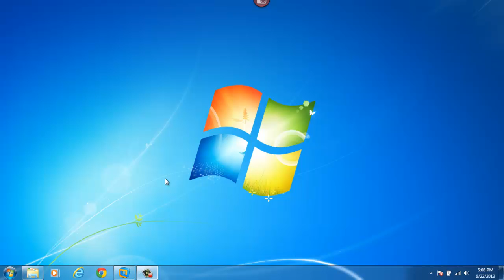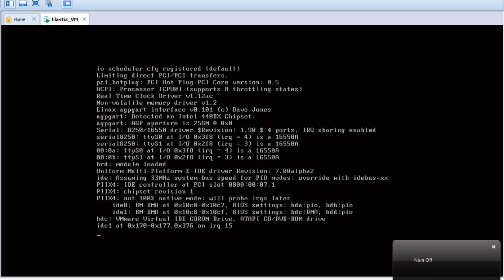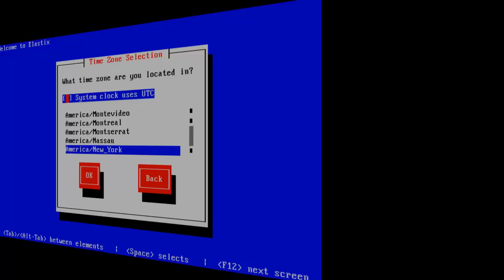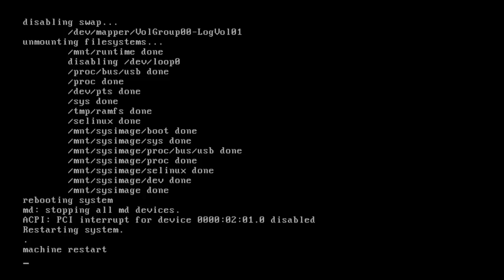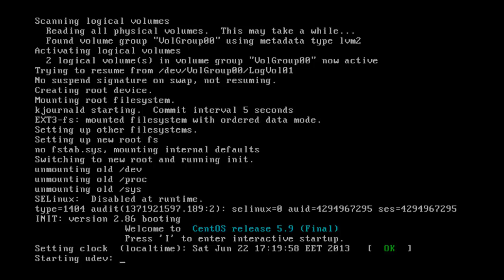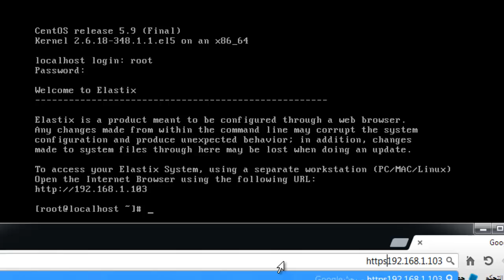Elastix Installation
we will configure a virtual server for the installation of Elastix. We will us VMware
to create a virtual machine.